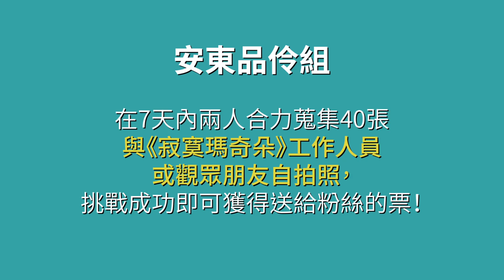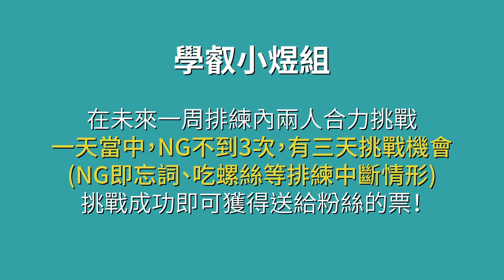音樂劇《寂寞瑪奇朵》最終烘焙【排練任務大挑戰】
【排練任務大公開】演員為粉絲努力💪
音樂劇《寂寞瑪奇朵》11月就要正式演出了，演員們也正努力的排練！大家在排練期間除了要練習台詞與舞步，還各自為了粉絲們，接收了任務要完成哦～究竟他們能不能順利達成呢？讓我們繼續看下去😉
📍1F 楊奇煜 & 盧學叡(Afalean˙Lufiz)(奇多組)：演出排練期間，兩人NG加起來不能超過3次，共三次機會
📍2F 程伯仁 & Shih-pei Chang (李氏夫妻)：在排練現場寫生，各畫兩幅畫，共需完成4幅畫
📍頂樓 Liao Chih-Chiang & A-Wing Hsu (明樂組)：各走5萬步，共10萬步，配合計步APP紀錄
📍咖啡廳 倪安東 Anthony & 陳品伶 (馬琳組)：與瑪奇朵相關人員自拍不重複各20名，共需蒐集40名人員的自拍合照